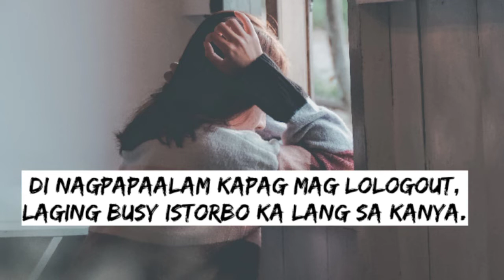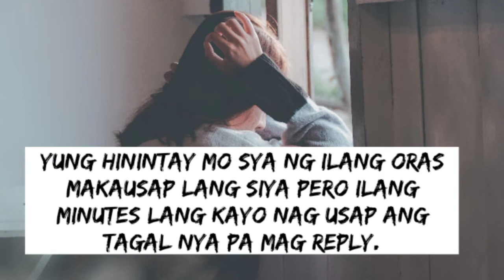SIGNS NA NAPIPILITAN LANG SIYA SAYO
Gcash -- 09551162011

F R I E N D L Y  R E M I N D E R
☑ Stay safe
☑ Always Wear Mask
☑ Spread Love not Virus

RELATED CONTENT:

PAANO MA INLOVE ANG ISANG LALAKI

PAANO KA MA MISS NG ISANG TAO

RELATED CHANNELS

Janitor writer
Juander feed
Chink positive
Mobazilla
Clark Arandia
Clart tv facts
Denialdenjaytv
Marvin Sanico
Clever u
Doc Willie Ong
Doc Adam
Usapang diskarte
Paano: The Tagalog How - to - Channel

TRENDING Topics

Jamill
Agassi Ching
Jomar Lovena
Ivana Alawi
Ivana Alawi Raffy Tulfo
Zeinab Harake
Congtv
Brusko Bro's

Choox tv
Akosidogie
ML DiscipleGaming

Related Topic :

napipilitan kahit nahihirapan,
napipilitan ka lang ba,
napipilitan lamang magbigay,
napipilitan ka lang yata in english,
ngumiti kahit napipilitan karaoke,
ngumiti kahit napipilitan lyrics,
rob moya napipilitan,
ngumiti kahit napipilitan,
ngumiti kahit na napipilitan,
tumingin kahit na napipilitan